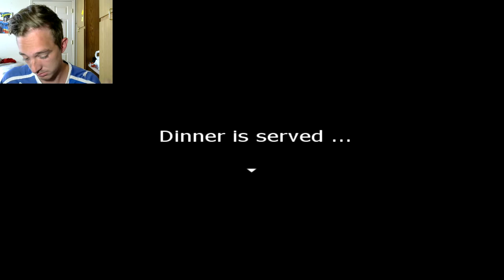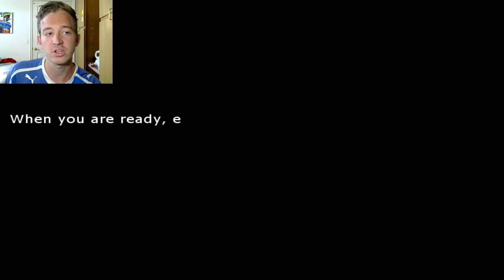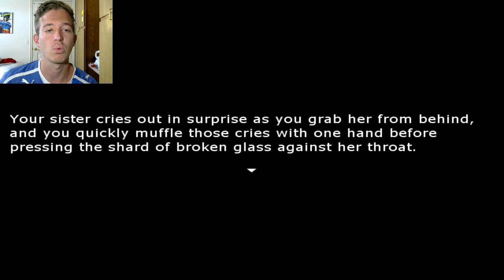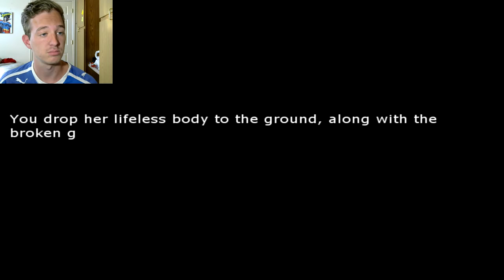WARIO DOES A CRIME-The Deed (2)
It's about time we got back to this crap. Enjoy!